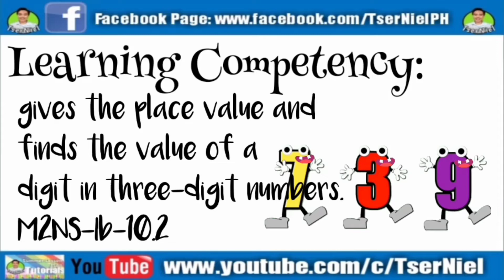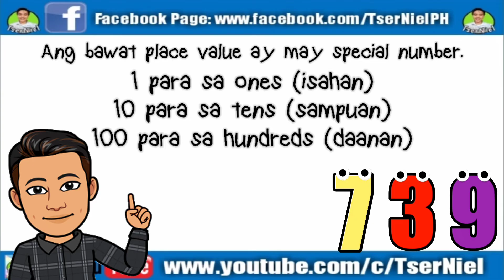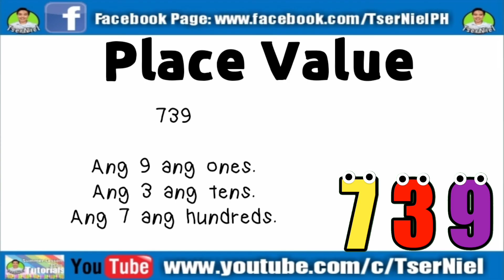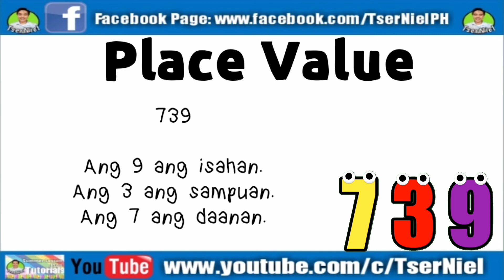Giving the Place Value and Value of a Digit in a 3-Digit Number: Educational Video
Ating panoorin ang isang video tungkol sa pagkilala sa iba't ibang place value sa isang 3-digit number.

Maaaring idownload at gamitin bilang supplemental learning resource para sa ating learning modules at activity sheets.